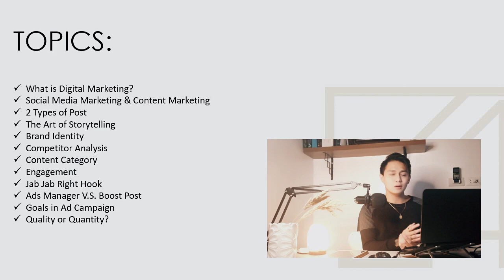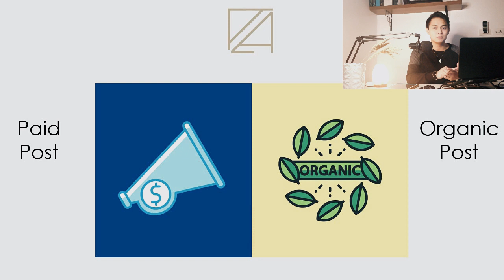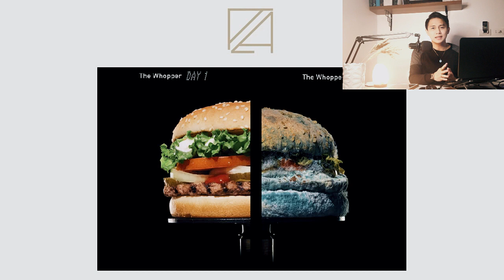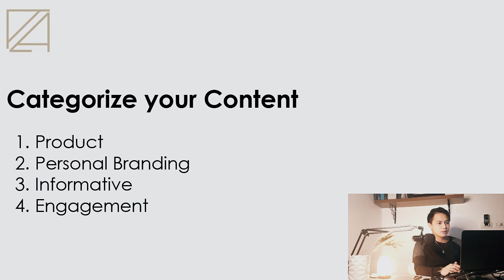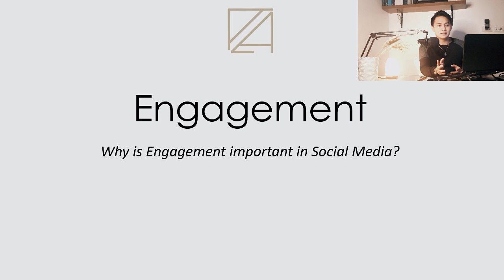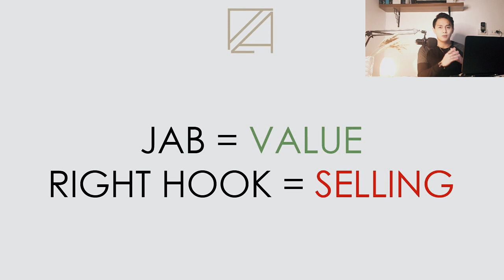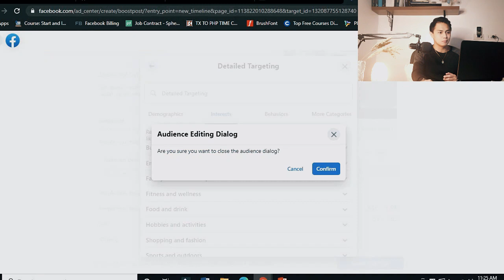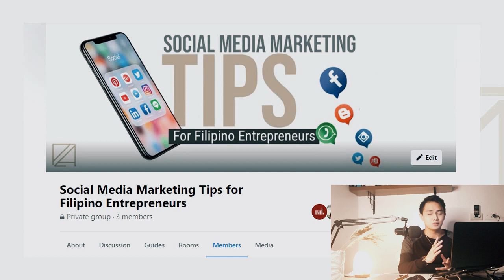How to Start Social Media Marketing | Tips for Beginners (Ep 1)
Welcome, fellow creators! 👋👋👋

This is the 1st Episode of our new Social Media Marketing LearningSeries where I'll introduce Social Media Marketing - everything you need to know to start.

The episode is almost an hour long so I suggest you grab a pen and notebook! (and some coffee)

I already have Episodes 2-10 planned out so that you can follow this series in a step-by-step process.

Here are the Topics in this Episode:

- Social Media Marketing & Content Marketing
- 2 Types of Posts
- The Art of Storytelling
- Brand Identity
- Competitor Analysis
- Content Category
- Engagement
- Jab, jab, jab, Right Hook
- Ads Manager V.S. Boost Post
- Goals in Ad Campaign
- Quality or Quantity